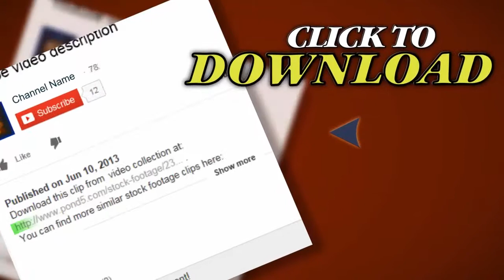Cctv Split Screen, Hd. Stock Footage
Thank you for visiting our page Cctv Split Screen, Hd. Stock Footage"